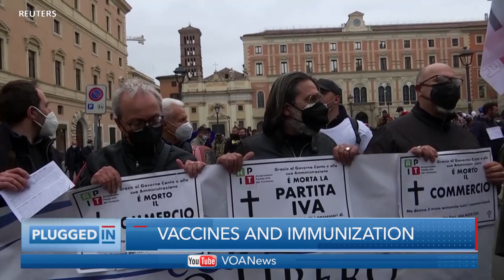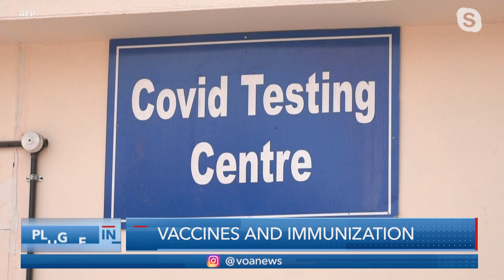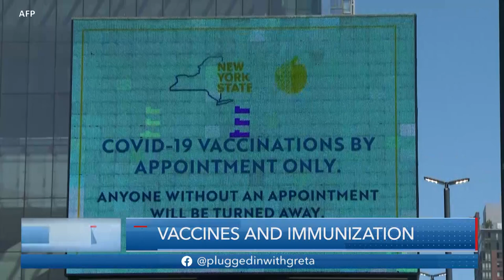Vaccines and Immunization | Plugged In with Greta Van Susteren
This week for "Plugged In with Greta Van Susteren," Wednesday, April 14, 2021: “Vaccines and Immunization.”

In this episode of Plugged In, we examine the global rollout of COVID-19 vaccines and new concerns shots produced by AstraZeneca and Johnson & Johnson. Former Centers for Disease Control and Prevention Director, Dr. Thomas Frieden, joins Greta to discuss the issues surrounding the vaccines and their distribution. Plus, VOA correspondents share their coverage on this topic. Join us on Plugged In “Vaccines and Immunization.”